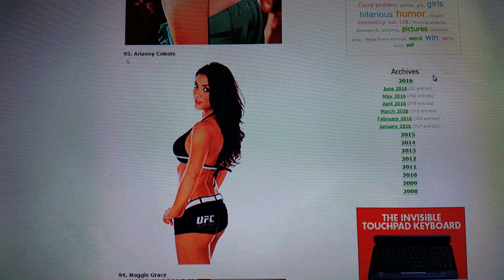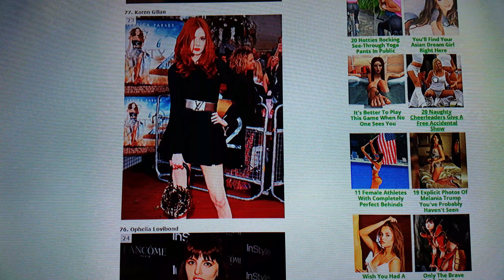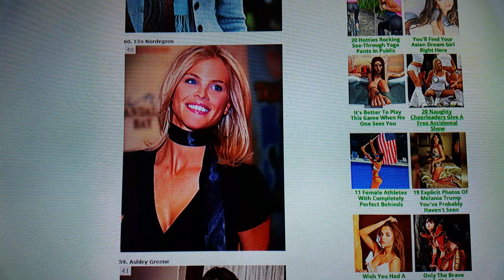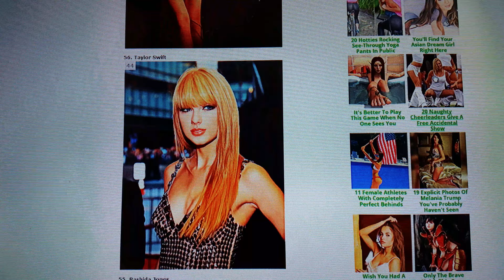MINKA KELLY CAMILLA BELLE ARIANNY CELESTE MAGGIE GRACE LARISSA RIQUELME LEA MICHELE